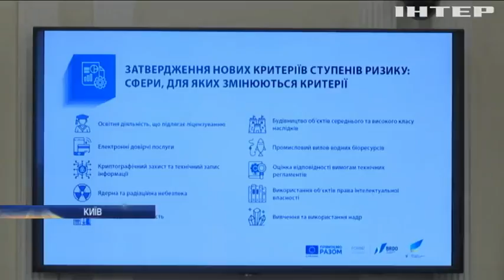"Бюджет-2019" є важливим елементом стабільності в Україні - Володимир Гройсман